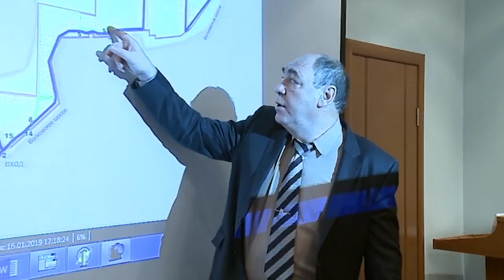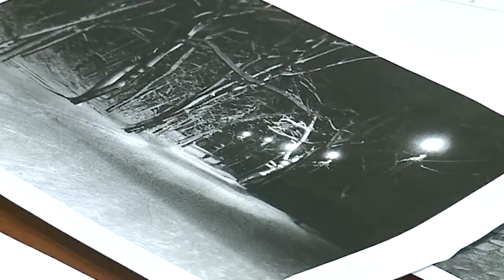День жилищно-коммунального комплекса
Согласование проекта пешеходных маршрутов рядом с филиалом  МГТУ им. Н.Э. Баумана, а так же развитие пешеходной сети в Мытищинском лесопарке  обсуждали в рамках дня жилищно-коммунального комплекса. Лыжные трассы в скором времени будут привлекать в парк еще больше жителей округа. Ну а пока нужно решить, где и по каким маршрутам они будут проложены.